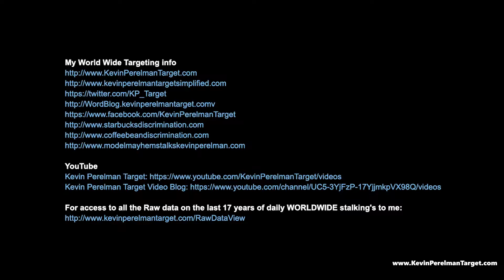Person with Red Cherokee Writes Sick Parking on my car